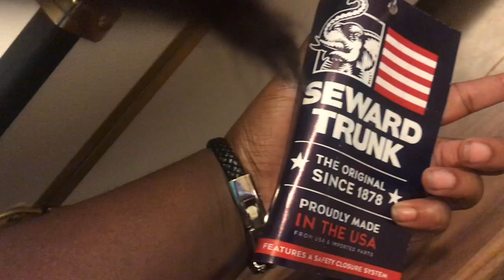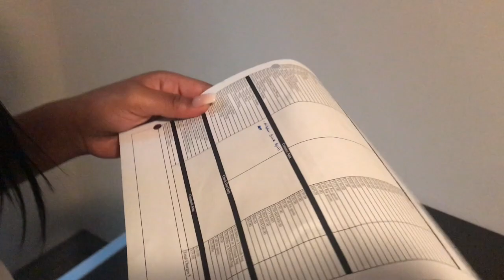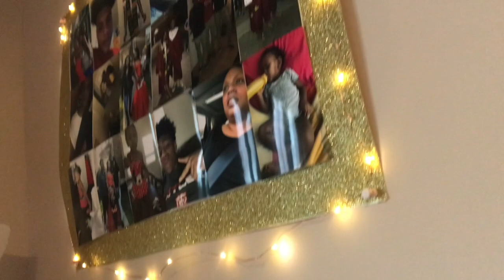SHE'S MOVING IN! UNIVERSITY OF KENTUCKY MOVE IN VLOG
hey babes! one of my best friends moved into her dorm yesterday, and i wanted to capture the moment and share it. WE MADE IT! I WAS JUST AT 75 a few weeks ago, so you know what that means? GROWTH. lol lets continue to grow together yall! GO CARDS! GO HILLTOPPERS!

SC: @suapstar12